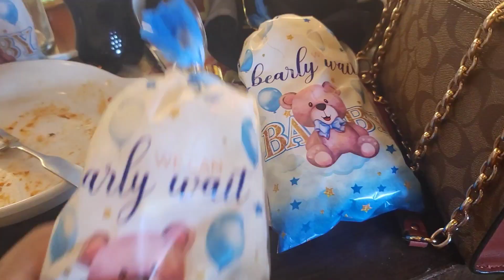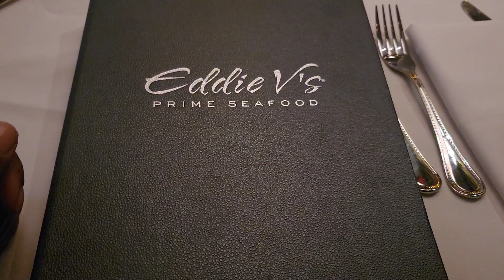My Baby Has Eczema? 3 Month Photoshoot|Baby Shower & Anniversary Dinner Party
Tech Used
Samsung Note Ultra 20